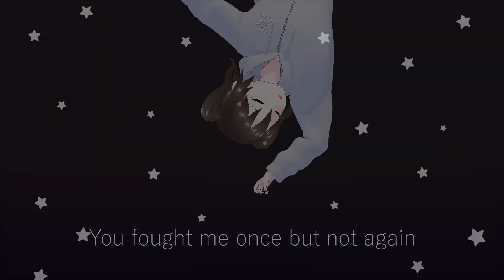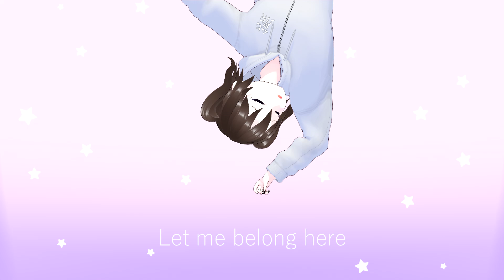【歌ってみた】Break My Fall // Breaking Benjamin // One-Take Vocal Cover by 熊柄秋子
A cover of my favorite Breaking Benjamin song currently! All recorded in a single vocal take.